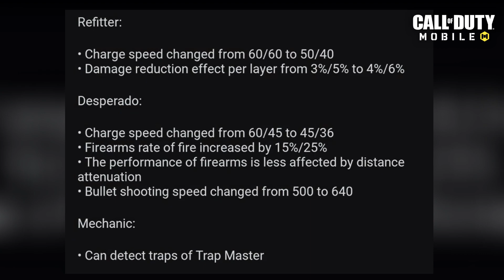NEW SICKLE MELEE WEAPON, HEARTBEAT SENSOR & BUFFS & NERFS CHANGES in COD MOBILE SEASON 4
Follow Dishonored!

Timestamp:
0:00 Intro
0:07 BP characters
0:21 Battle Pass Emote - Lasso Dance
0:37 Sickle Melee Weapon Leaks
0:54 Legendary Trip mine
1:00 Heartbeat Sensor
1:33 Bundle Leaks
1:54 Multiplayer Buffs and Nerfs
2:34 Battle Royale Buffs and Nerfs
2:58 All Emotes in Season 4